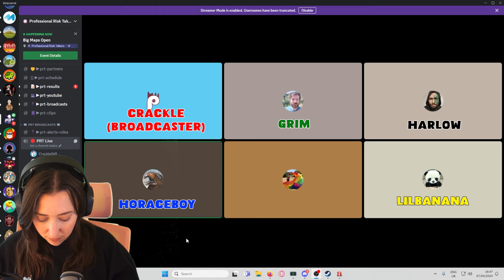Big Maps Open Round 2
Hotbunz

PRT Big Maps Open Round 2

Edits by Hotbunz
Thumbnail: